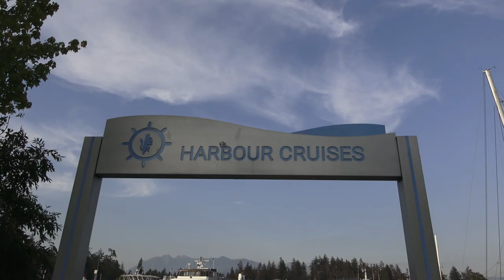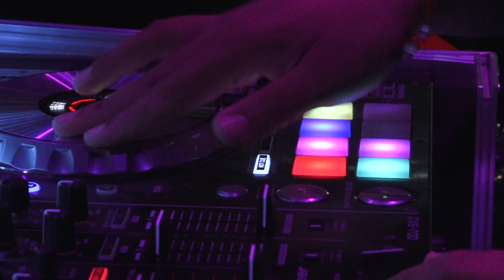North Delta Secondary Grad Boat Cruise - September 2022